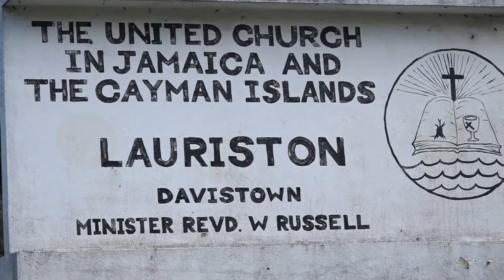My Video BERYL HENRY WRIGHT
I DONT OWN THE COPYWRIGT TO THESE SONGS,THE LATE BERYL HENRY WRIGHT